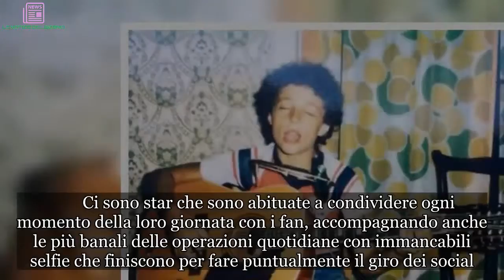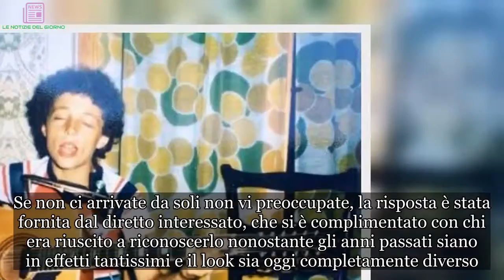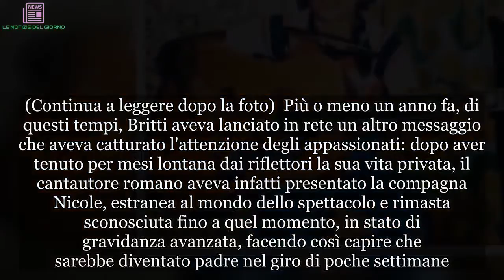"Mi riconoscete?". Il vip sfida i fan italiani con una foto mai vista prima | LE NOTIZIE DEL GIORNO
Ci sono star che sono abituate a condividere ogni momento della loro giornata con i fan, accompagnando anche le più banali delle operazioni quotidiane con immancabili selfie che finiscono per fare puntualmente il giro dei social. E altre che tengono un profilo più basso, esponendosi soltanto per condividere momenti e ricordi preziosi. A questa seconda categoria appartiene decisamente il cantante in questione, che ha sfidato i propri follower pubblicando un'immagine che lo mostra giovanissimo con in mano una chitarra, già innamorato di quella musica che sarebbe diventata la sua vita. "Riconoscete questo undicenne??" si legge nella didascalia che ha scatenato la fantasia degli ammiratori. Se non ci arrivate da soli non vi preoccupate, la risposta è stata fornita dal diretto interessato, che si è complimentato con chi era riuscito a riconoscerlo nonostante gli anni passati siano in effetti tantissimi e il look sia oggi completamente diverso. (Continua a leggere dopo la foto) L'ex ragazzino prodigio nella foto è infatti Alex Britti, che ha deciso di condividere con i suoi tanti ammiratori un ricordo prezioso della sua infanzia. Non c'è da stupirsi, nel rivedere la vecchia istantanea, che il cantante sia diventato uno dei chitarristi più bravi e apprezzati d', visto che la sua passione ha radici tanto antiche. In molti lo hanno infatti sottolineato nei commenti: "Già si vedeva che saresti diventato un fenomeno, il migliore di tutti". (Continua a leggere dopo la foto) Più o meno un anno fa, di questi tempi, Britti aveva lanciato in rete un altro messaggio che aveva catturato l'attenzione degli appassionati: dopo aver tenuto per mesi lontana dai riflettori la sua vita privata, il cantautore romano aveva infatti presentato la compagna Nicole, estranea al mondo dello spettacolo e rimasta sconosciuta fino a quel momento, in stato di gravidanza avanzata, facendo così capire che sarebbe diventato padre nel giro di poche settimane. (Continua a leggere dopo la foto)  Proprio nella capitale era così venuto al mondo il piccolo Edoardo. Anche in quel caso, comunque, toni bassi e poco esibizionismo, come di consueto: "È un momento davvero emozionante, sono felicissimo, vi confermo la bellissima notizia. Nicole ed io abbiamo scelto di voler vivere questo momento in assoluta privacy e ringraziamo anticipatamente tutti quelli che capiranno la nostra scelta, chi un po' ci conosce non ne sarà così sorpreso".